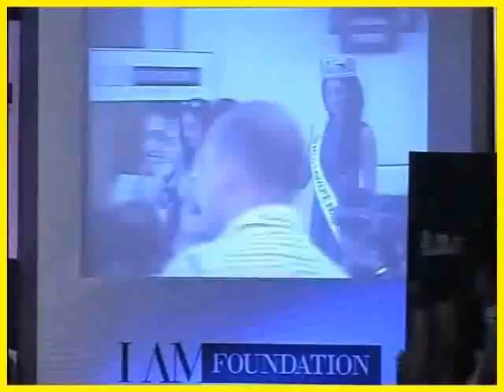Sushmita Sen At - I Am She 2011 - Beauty Pageant Finale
Sushmita Sen announced two new titles at the finale of 'I Am She 2011'. She spoke about the winners, rewards, Bollywood and more. Take a look.